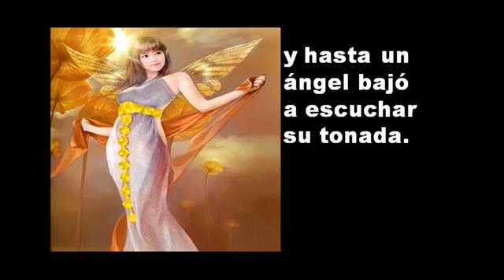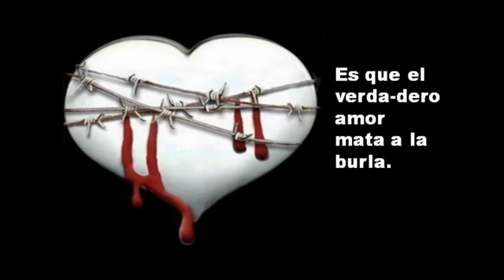Martín tenía un violín - Antonio Prieto